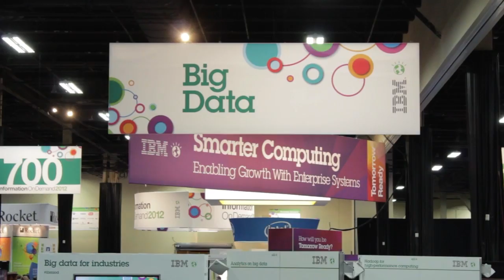Jason Silva, TV personality, filmmaker, and performance philosopher | IBM Information On Demand 2012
Just like every clip from this series, the latest video is brief and straight to the point, pondering the Quantified Self revolution and how the idea of exploring everything about the human through sensors and computations excites Silva.

In less than two minutes, Silva describes how sensors on devices can create “a data rich, always on, stream of information about our biological functionings,” which can eventually be used to find “patterns in the data learning how to optimize the way the data is managed, feeding that information back into ourselves transforming what it means to be a human being running in optimum capacity.”

“[T]his just excites me a lot. because it’s this idea that, just like we can soup up our cars to get more performance out of them, imagine how those insights into ourselves might transform the possibilities we can sort of play around with our biochemical matrix we can literally rev ourselves up to ways we could never have conceived before.

“This could be the beginning of Human 2.0,” Silva concluded.
The Silva perspective

Silva is known for his fast-talking, information-filled videos, and as technology evolves we will probably see more of his mind-boggling shorts.

Some may describe him as eccentric, others may not like his videos as he talks really, really fast.  But I say, his brain is just in overdrive and in order to keep his train of thought, he needs to talk as quickly as his brain thinks.

Silva was at last year’s IBM Information on Demand event where he spoke about Big Data as a guest on theCUBE.  What he then described as Big Data use cases now correlates to how he describes the Quantified Self revolution.  It’s a natural use of consumer data and analytics, as the Quantified Self movement leverages self-trackers and mobile devices to the max.

“Even though we’re using more technology to measure more things, the thing we’re learning is these patterns are happening. And our machine patterns are closing the loop. Forager ants looking for food mirror IP addresses on the internet…it enlists a sense of wonder in people,” Silva stated.

See Silva’s entire segment below.

About Silva

Silva is a Venezuelan-American TV personality, filmmaker, and performance philosopher that has produced and starred in many documentary and performance pieces such as Textures of Selfhood, The Party Philosophers, and Intellectual Hedonists to name a few.  He was also a presenter on Current TV from 2005 to 2011, hosted National Geographics’ Brain Games, which set the record for the highest rated series launch in Nat Geo’s history with an average of 1.5 million viewers for the first two episodes.

In May 2013, he started Shots of Awe where he uploads inspirational videos regarding any subject under the sun, from the miracle of life to advancements in technology.